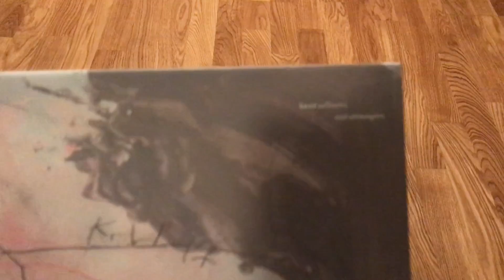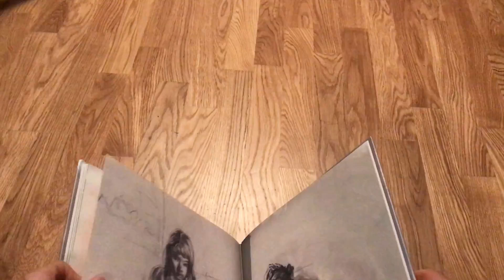Kent Williams: 2017: "Not Strangers" (art book)